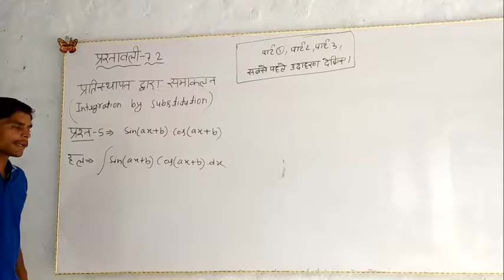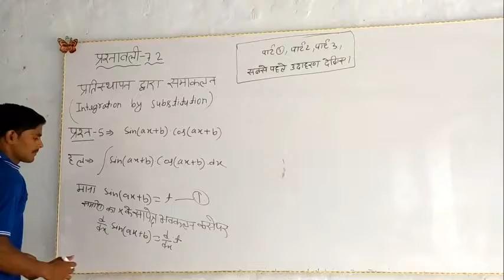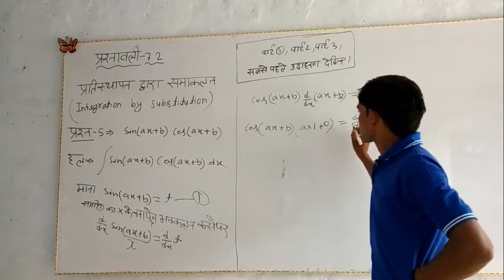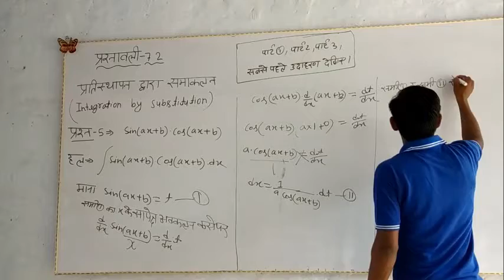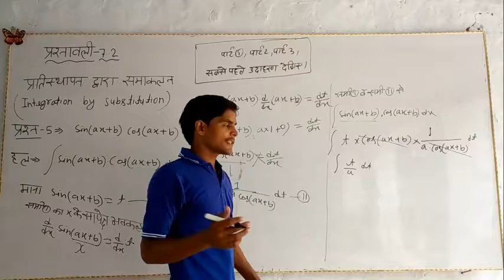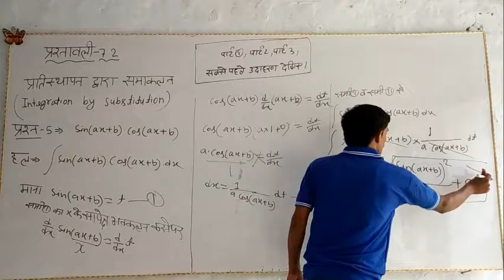NCERT MATHS CLASS-12. Ex 7.2(Q5)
प्रिय छात्रों मै अनूप कुमार आप के लिए मै लेकर आया हूं समाकलन का हल बहुत आसान विधि से ।
हमारे चैनल पर NCERT MATHS CLASS-12  SOLUTION को अपलोड किया जा रहा है
यदि आप सभी प्रश्नों का हल देखना चाहते हैं तो आप हमारे प्ले लिस्ट में जाकर देख सकते है